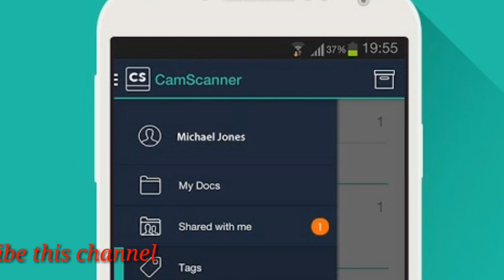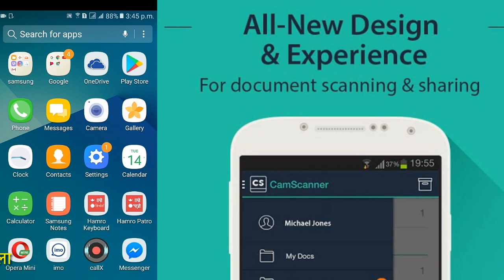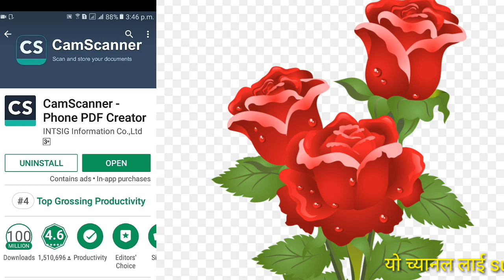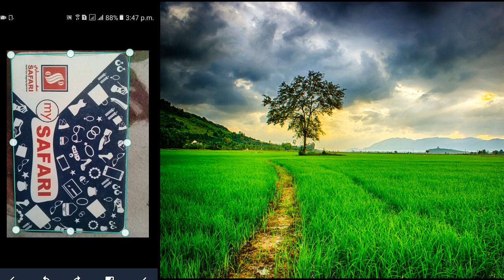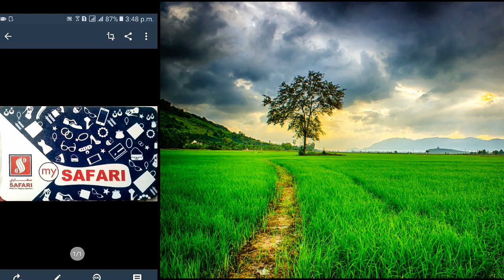how to scan document using mobile(nepali)मोबाईल बाट document scan गर्न सकिन्छ हेर्नु होला निकै सजिलै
how to scan document using mobile(nepali)
मोबाईल बाट document scan गर्न सकिन्छ हेर्नु होला निकै सजिलोसँग।

नमस्कार सबै जाना लाई म यो च्यानल मा नयाँ  नयाँ खोज  अनुसन्धान ,मोबाईल ,कम्प्युटर , सामाजिक  संजाल सम्बन्धी र रमाइला
भिडियो र प्राविधिक ग्यान का कुरा दिएर मनोरञ्जन दिने गर्दछु ।

with latest information .